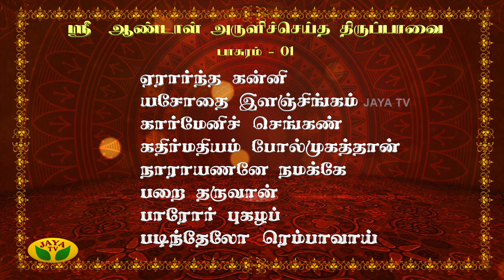ஆழ்வார்களின் வாழ்க்கை வரலாறு! | ஆழ்வார்கள் அருளமுதம் | Arul Neram | JayaTv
Category Entertainment